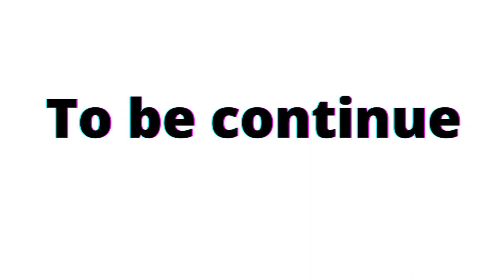Suddenly I got crazy reaction | vlog-25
Suddenly I got crazy reaction